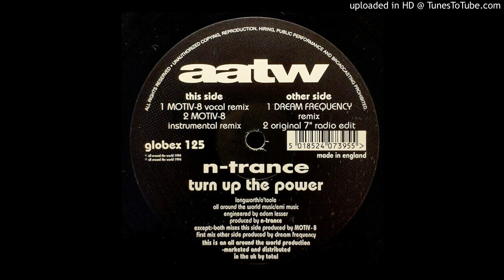N-Trance - Turn Up The Power (Motiv 8 Vocal Remix)